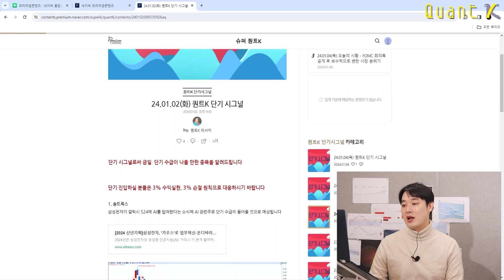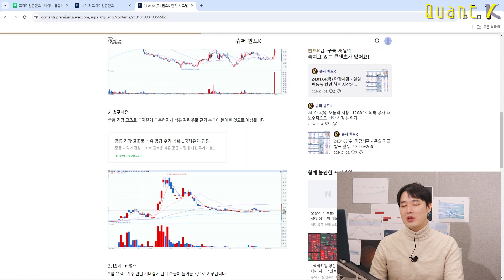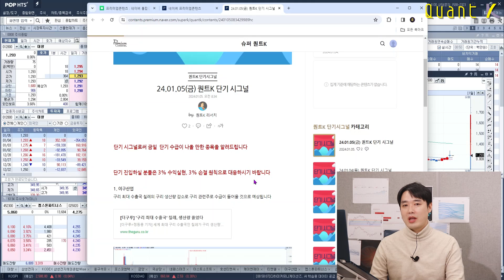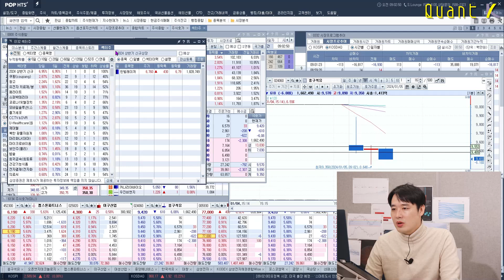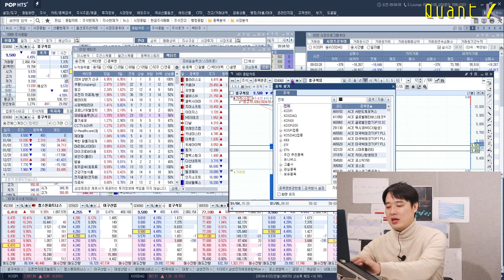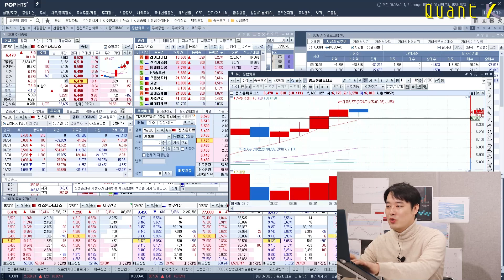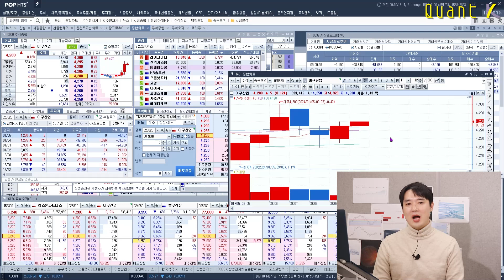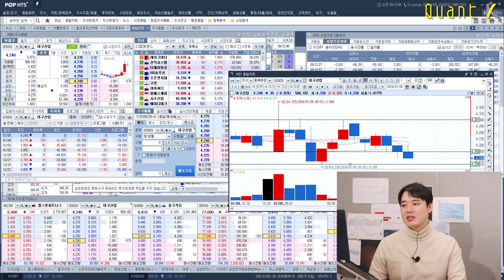슈퍼 퀀트K 단기 시그널 (매수, 매도 차트 보는 법)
단타로 매수, 매도 차트 보는 방법 알려드립니다!
실시간 차트를 통해 분석해보는 단기 시그널!

📊 놓치면 안되는 "2024 NEW 주목해야 할 IT산업 Trend" 수강신청하러가기

퀀트K를 운영하고 있는 (주)리퍼블릭케이입니다.

퀀트K서비스를 운영중인 우리 (주)리퍼블릭케이는 현재 유사투자자문업으로 신고된 법인으로서 자본시장법에 금지되는 어떠한 개별적인 투자상담이나 자금운용, 원금 및 수익 보장, 1:1자문 등을 하지 않습니다.

아울러 공식 웹사이트를 제외한 어떠한 곳에서도 투자 정보 콘텐츠를 제공하지 않고 있으니, 별도의 SNS 채널 가입을 유도하는 불법 사칭계정에 유의하시기 바랍니다.

저희가 제공하는 정보는 단순 투자조언의 일환일 뿐, 투자에 대한 손실이나 이익을 절대로 보장하지 않습니다.

이에 모든 투자판단은 개인의 몫이며, 투자결과에 따른 책임 역시 투자자 본인에게 귀속됨을 알려드리며, 어떠한 경우에도 모든 콘텐츠는 법적 근거가 되지 않습니다.

앞으로도 계속해서 관련법을 준수하며 투명하게 서비스를 운영해나가겠습니다.

무분별한 비방, 욕설, 인신공격, 명예훼손, 일방적인 모욕은 삭제 또는 차단됩니다.

1대1 종목 상담, 매수/매도, 수익률에 대한 대응을 해드리지 않습니다.